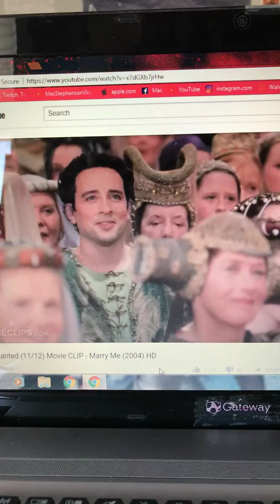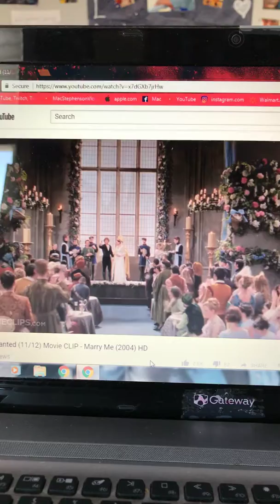Ella Enchanted ( 11/12 ) Movie CLIP - Marry Me ( 2004 )